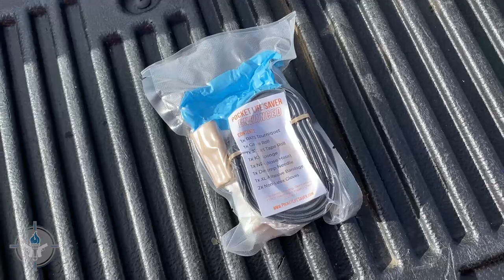The Running Late Bag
Sometimes other people help us to learn lessons. The “Running Late Bag” idea came about after a good friend was rushing his child to school and left home without any of the fundamental four on his person. He ran into a threat and had no tools.

Professor Paul will offer a solution to ensuring that you are alway able to be dangerous on demand, regardless of how much of a hurry you might be in. Never leave home without the fundamental four on your person.